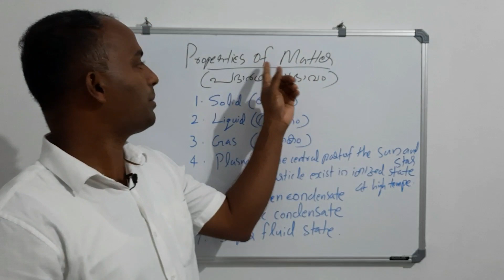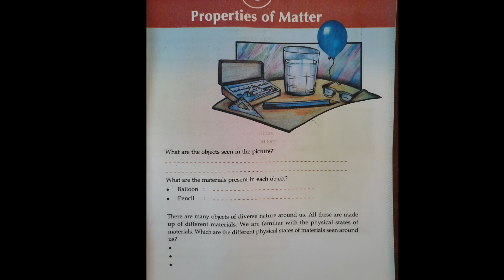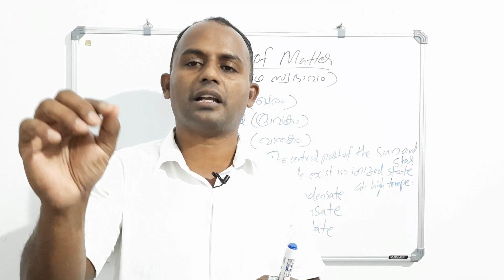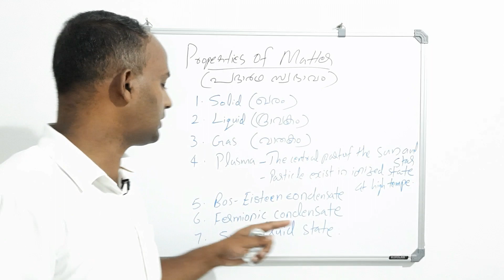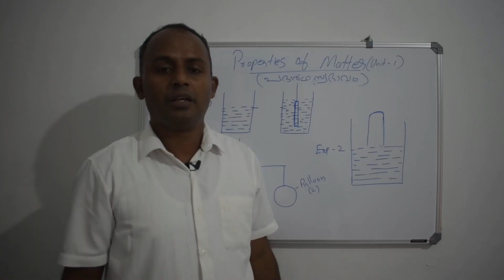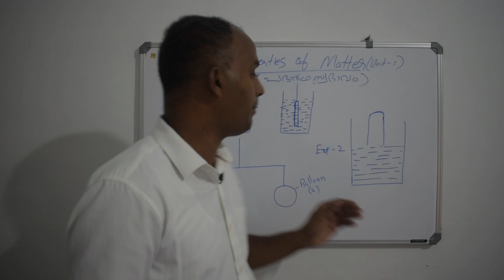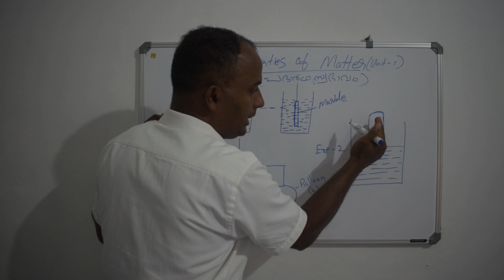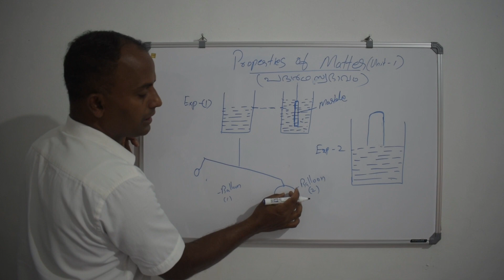Properties of Matter (Part-1) (Online) .പദാർഥ സ്വഭാവം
Mass ,Matter Occupies Space ,Solid ,liquid ,Gas